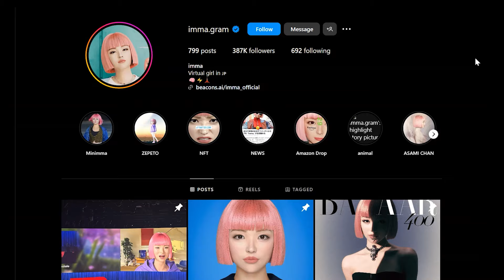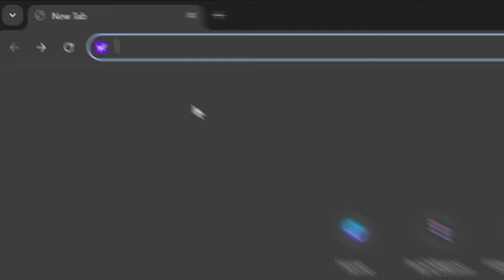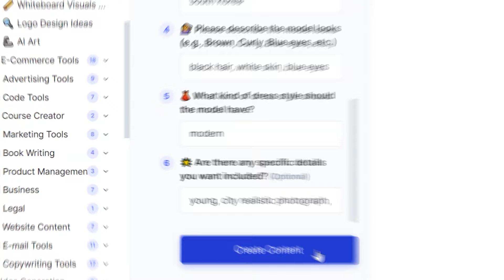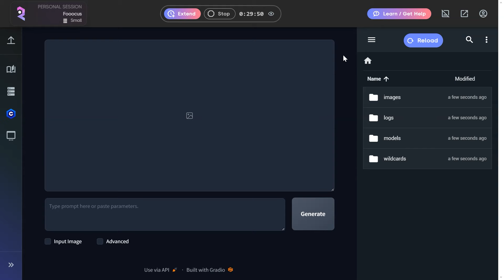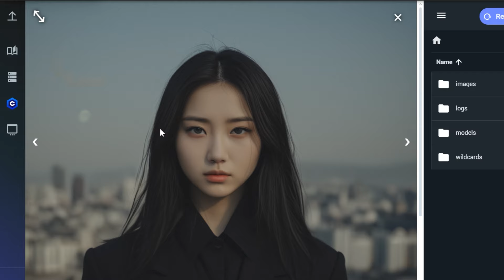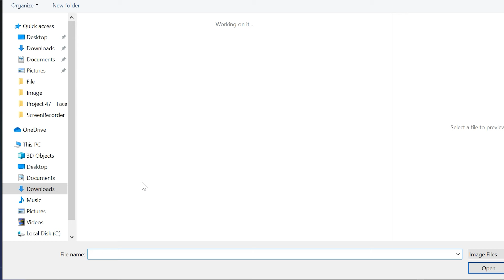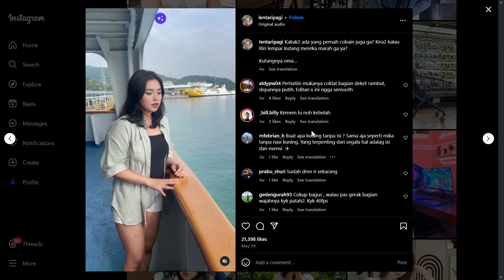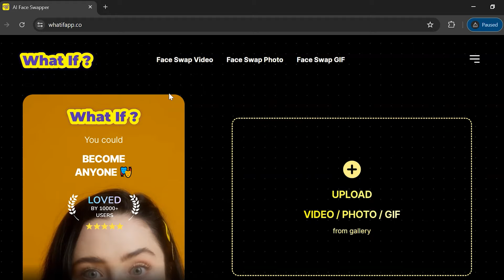Ini Dia Cara Membuat Karakter Influencer AI yang Realistis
Kalian tau nggak, sekarang sudah banyak influencer yang dibuat oleh teknologi ai. Jadi, karakter influencernya nggak ada di dunia nyata, tapi mereka berhasil mendapatkan ratusan ribu followers dan dapat endorse jutaan rupiah dari banyak brand.

Coba bayangin, enak banget kalau seandainya kita punya akun influencer buatan ai. Karakternya nggak ada di dunia nyata tapi kita bisa ambil keuntungannya.

Terus gimana cara membuat karakter influencer ai?
Nah di video ini, saya nunjukin tutorial step by step untuk membuat influencer ai. Disini saya nunjukin mulai dari bikin karakternya, bikin foto-fotonya, sampai bikin video influencernya.

Pastikan kalian nonton videonya sampai habis ya, karna ada penjelasan penting dari masing-masing stepnya.

__________ TUTORIAL ____________
Step by Step Cara Bikin Influencer AI :
00:00 Intro
01:33 Membuat Promt Karakter
02:57 Ubah Promt Menjadi Karakter
05:02 Ubah Lokasi Foto
06:12 Ubah Gaya Foto
06:58 Bikin Video Karakter AI
08:47 Bonus